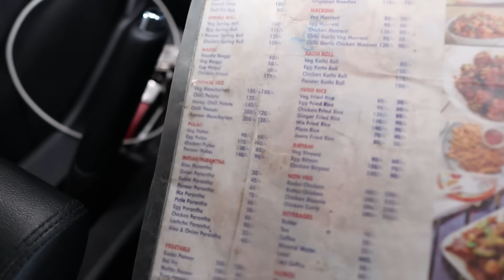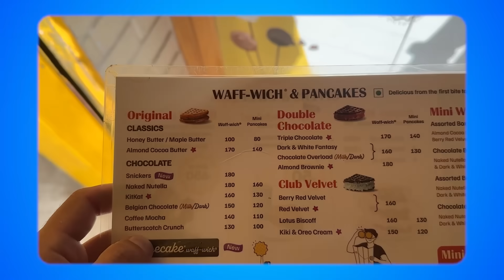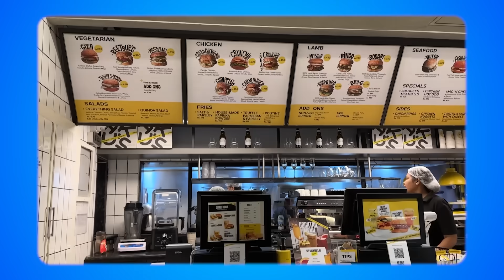Eating Cheapest Food Every Hour for a Day😄😍